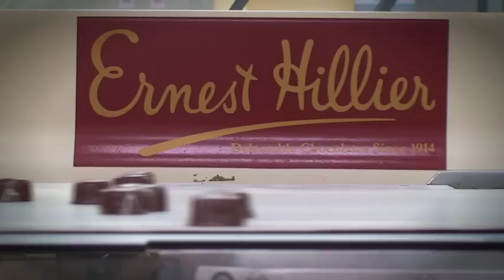Ahron and the Chocolate Factory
95 years after Ernest Hillier arrived in Australia, Hilliers chocolates has opened the doors to its Melbourne factory for the first time. Ahron Young went along.